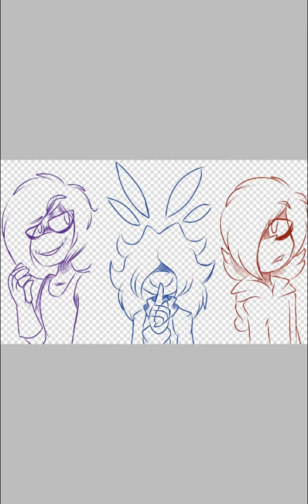Test of ibispaint X/ team reese, fenriz and Zacarías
Song: september